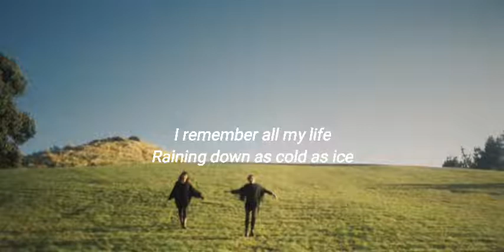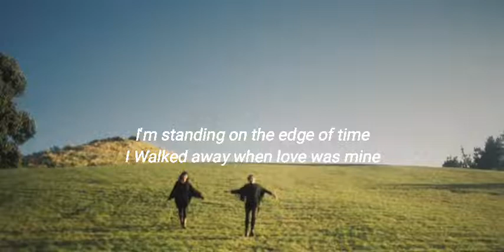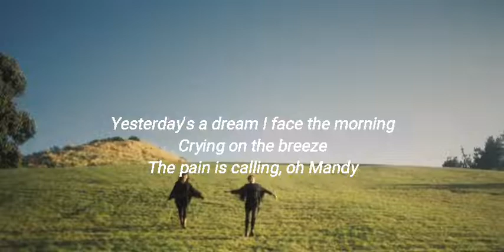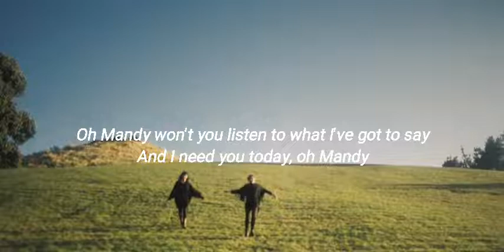Mandy lyrics || Westlife ( Sam Mangubat cover )